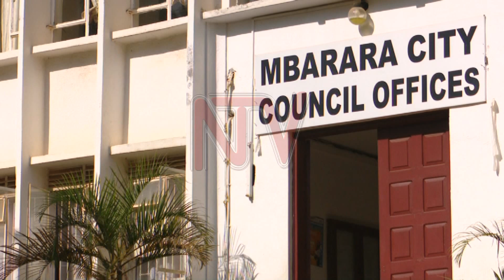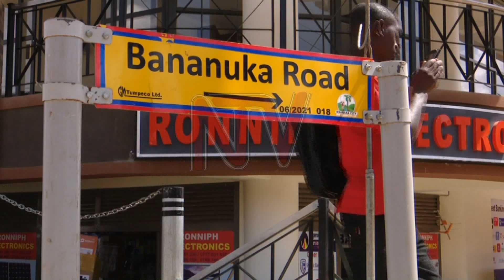Mbarara grapples with challenges of becoming a city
By 2014, Mbarara district had prepared itself for city status. The Municipality was expanded from three to six divisions.

Mbarara City was envisioned in the Second Phase of the National Development Plan, an offshoot of Vision 2040, as one of four regional cities- the others being Gulu, Mbale and Arua.

Divided into North and South, Mbarara City sits on about 444 square kilometres. The question is, now that Mbarara has this status, does it have the face of a city?

With no government funding, is Mbarara City the proverbial white elephant or is it simply grappling with teething problems?